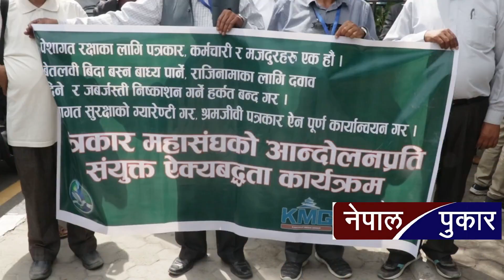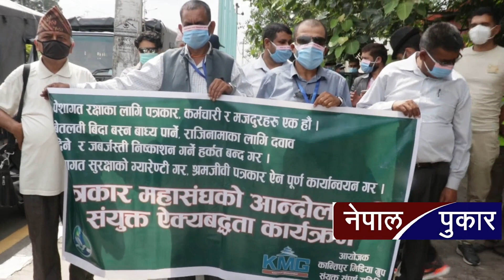पत्रकारहरु उत्रिए सडकमा मिडियाका मालिकलाई घरघरबाट थुत्ने चेतावनी JOURNALIST